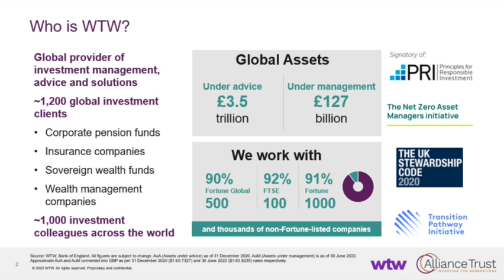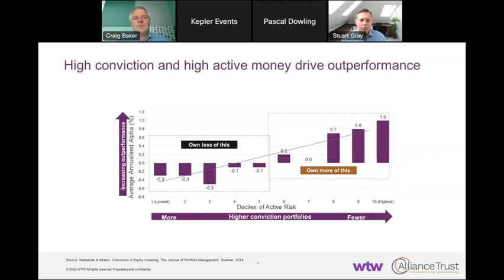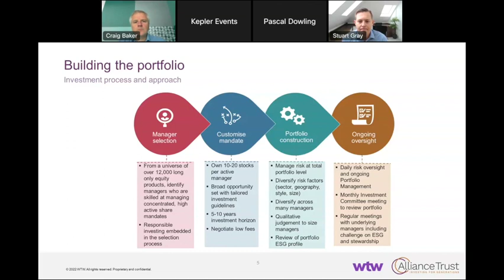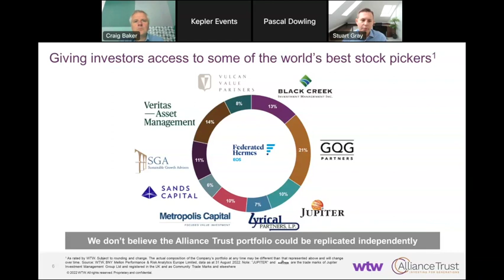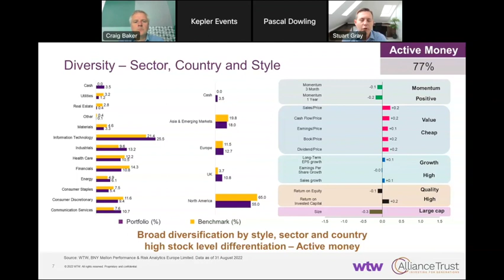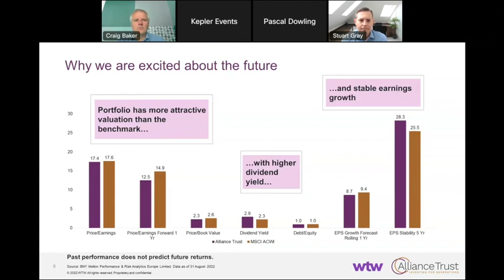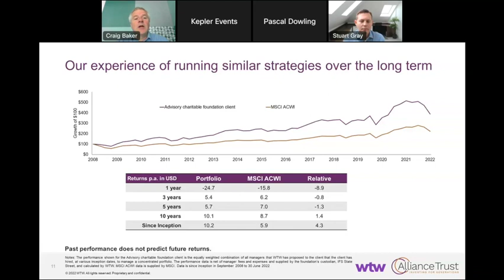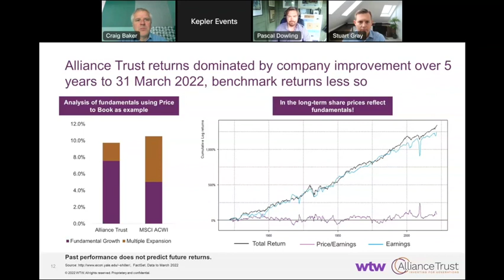Kepler Trust Intelligence: What next for global equities? - Alliance Trust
29 September 2022 - We hear from Craig Baker of Willis Towers Watson..

29th September 2022: Kepler Trust Intelligence hosted a webinar with Craig Baker of Willis Towers Watson, manager of Alliance Trust, to discuss the opportunities he sees in these chaotic markets.